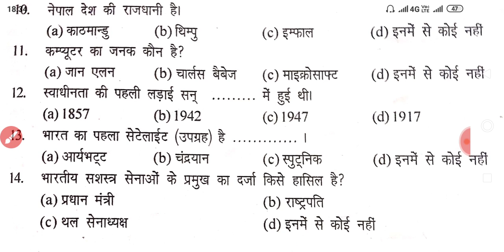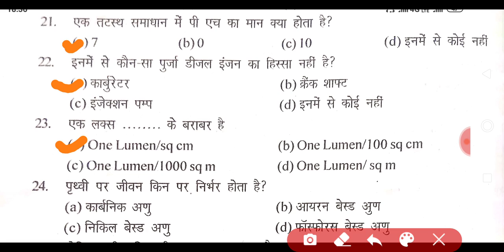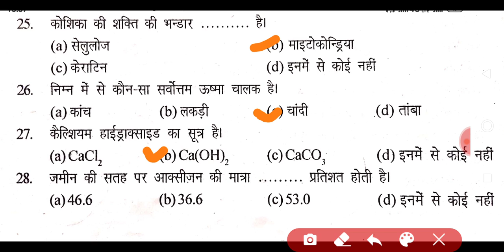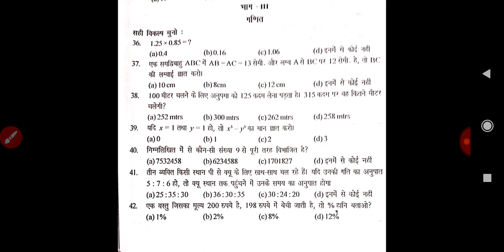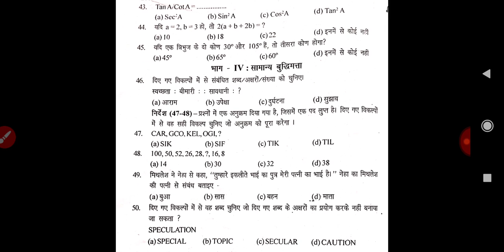Army gd/technical/clerk paper in hindi, rmy gd previous years paper in hindi, army gd paper in hindi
आर्मी जीडी के किसी भी परीक्षा के तैयारी के लिए आप इस 50 प्रेक्टिस सेट को याद कर लिजीए।